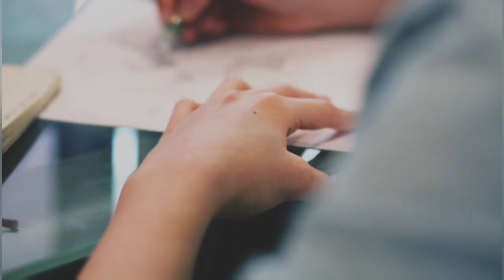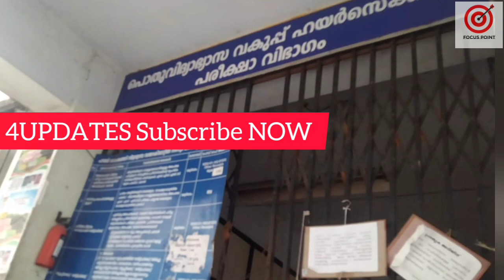സ്കൂൾ തുറക്കും ഉറപ്പ് +1 പരീക്ഷ| SCHOOL NEWS TODAY|IMPORTANT INFORMATION|KERALA SCHOOL REOPENING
PLUS ONE SUPREME COURT NEWS TODAY
PLUS AONE EXAM
PLUS ONE ADMISSIOM
PLU ONE SINGLE WINDOW ADMISSION
HSCAP
OPENOUT PLUS ONE ALLOTMENT
PLUS ONE EXAM NEWS TODAY MALAYALM
SCHOOL OPENING NEWS TODAY
KERALA SCHOOL REOPENING NEWS
SCHOOL REOPENING IN KERALA
KERALA EDUCATION MINISTER
V SHIVANKUTTY
PINARAYI VIJAYAN
KERALA LOCKDOWN
KERALA SCHOOL NEWS TODAY/ KERALA LOCKDOWN/VERY IMPORTANT INFORMATION|victers timetable
EDUCATION/HEALTH DEPARTMENT/EDUcation
online teaching application
online education
best online teaching app in malayalam
online teaching app malayaalm
kerala school college news
open out , ms solutions , we can media , eduwin , akhil satheesh world , shabz style ,
schooling vloge , itsvicter , binu vloges , pallikkoodam online